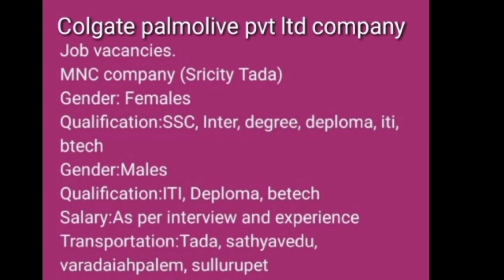Colgate Company Jobs - Sricity Jobs Updates - Male And Females job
Sri City Jobs
Colgate Company Jobs
Private Jobs
Job updates